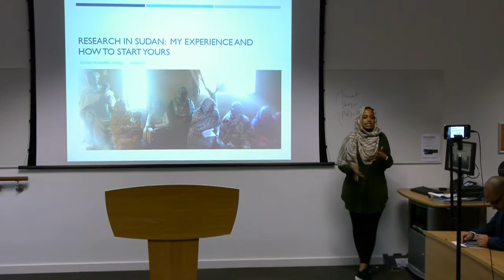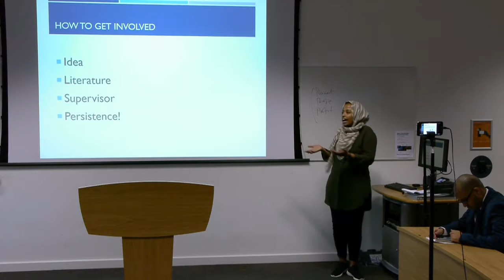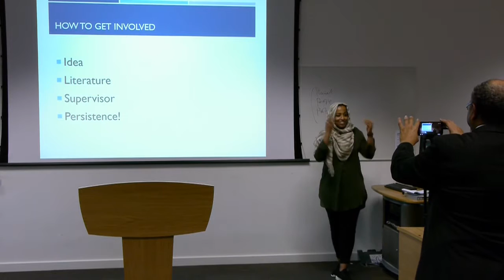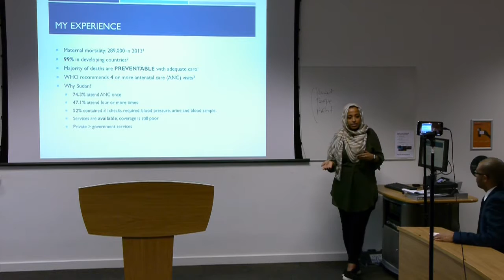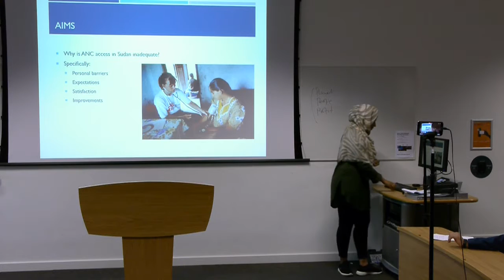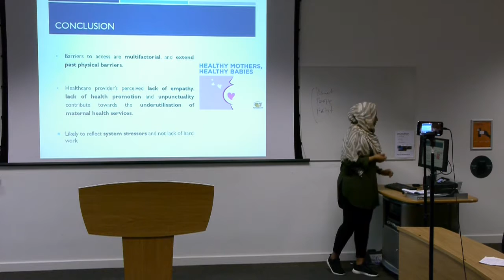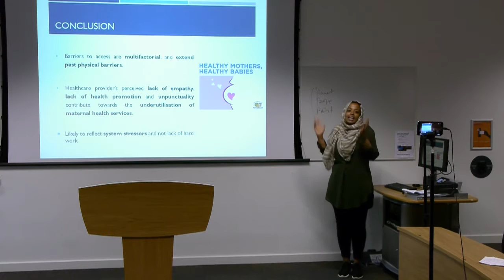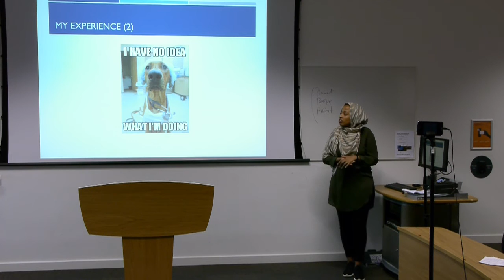Resaerch in Sudan: my experience and the role of Sudan’s young Diaspora - Dr. Rayan Gaafar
Resaerch in Sudan: my experience and the role of Sudan’s young Diaspora

Dr. Rayan Gaafar
Foundation Year 1 Doctor, Buckinghamshire NHS Trust, UK

The Future Direction of Health and Health Care Planning in Sudan
مستقبل الصحة والنظام الصحي في السودان
Hosted by:
UN Major Group for Children and Youth (UN MGCY)
Sudan Knowledge (SK)
Middle Eastern Knowledge Economy Institute (MEKEI)
Centre for Innovation Management and Enterprise (CIME), University of East London (UEL)
18 February 2017